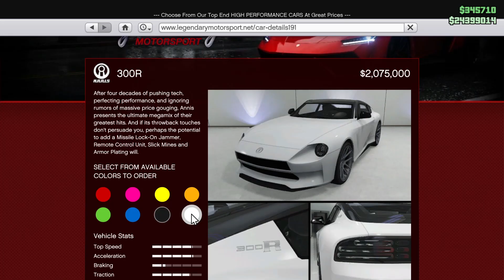GTAV - Annis 300R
GTA Online
Los Santos Drug Wars Update

Testing and modifying the newly released / drip feed vehicle

0:00 - Intro
0:10 - Opening
0:16 - Annis 300R - Price & Stock Preview
1:38 - Annis 300R - Test Drive (Stock)
2:12 - Annis 300R - Modifications
7:08 - Annis 300R - Preview (Modified)
8:08 - Annis 300R - Test Drive (Modified)
9:22 - Annis 300R - Closing Look (Modified)
9:46 - Closing

📝Spec Sheet 📝
Motherboard: ASRock B450 Steel Legend
CPU: Ryzen 3 3100
GPU: Asus GTX 1650 Phoenix 4GB DDR6
RAM: 2x8gb Skihotar 2666Mhz DDR4

SSD: Eaget M.2 NVMe 128gb
HDD: Western Digital Caviar Blue 1TB 7200RPM(WD10EALX)
HDD: Seagate 500GB 7200 RPM
HDD: Seagate 2TB 7200 RPM

CPU Cooler: Fryst Almace RGB Heatsink Fan (Dual pipe) 90mm, 2500RPM
PSU: Intelligent Awake AK600W 80+ Bronze RGB

Case: Rakk Hamrus
Case Fans: 120mm Inplay Ice 1200RPM
(x3 Bottom Intake, x3 Motherboard Panel Intake, x1 Rear Exhaust)

"Ghetto Business" by Musical Bakery

Materials used in the making of this video, falls under(at the very least) one of the following:
🔹 Sources licensing policies
🔹 Free to use license
🔹 Required attribution to the site / creator
and/or
🔹 Permission from the Artist / Creator

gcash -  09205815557